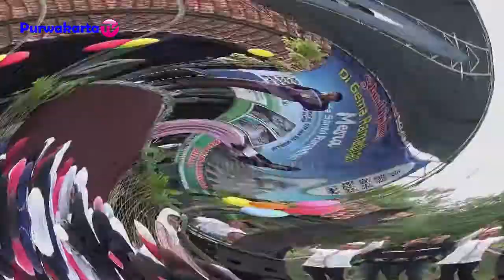3D PEMBUKAAN PESANTREN RAMADHAN 1440 H JATILUHUR PURWAKARTA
PEMBUKAAN PESANTREN RAMADHAN 1440 H JATILUHUR PURWAKARTA